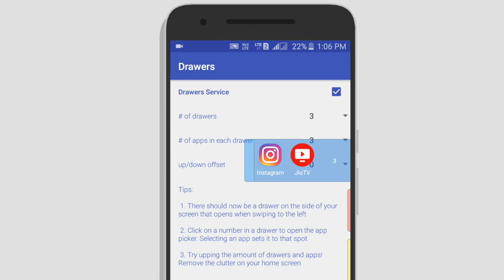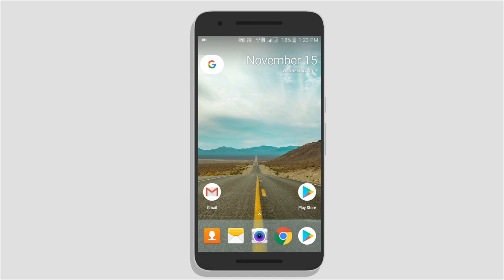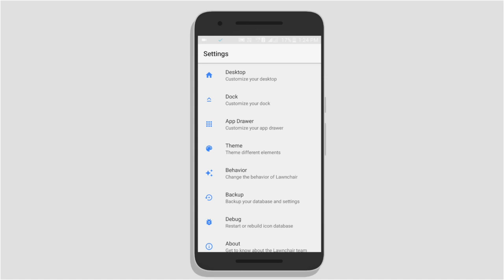Top 5 Apps For Android Tamil Tutorials World_HD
இந்த வீடியோவில்  சிறந்த Top 5 Apps பற்றி பார்ப்போம்.